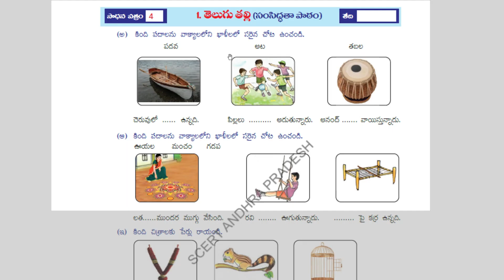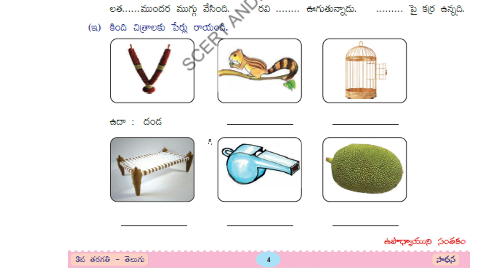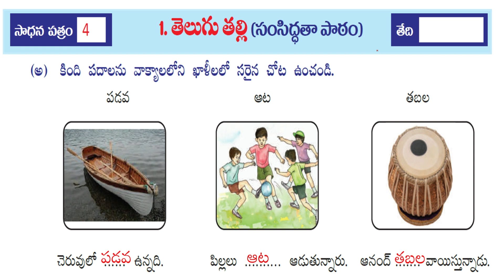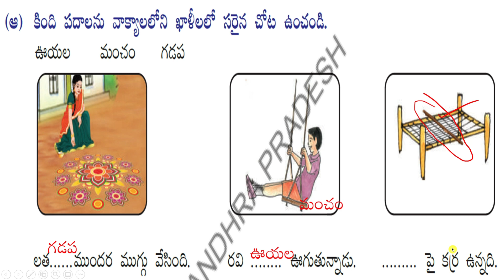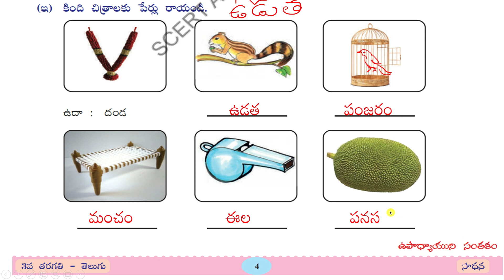AP 3RD TELUGU WORKBOOK/WORKSHEET - 4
HI FRIENDS!!!